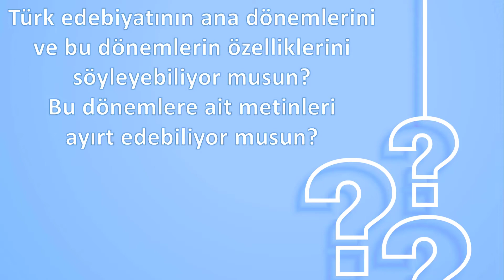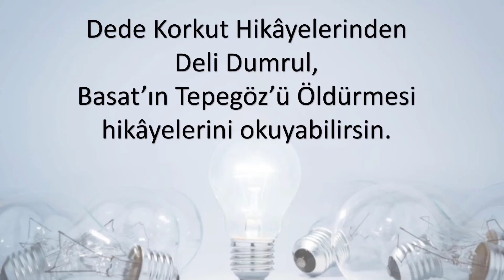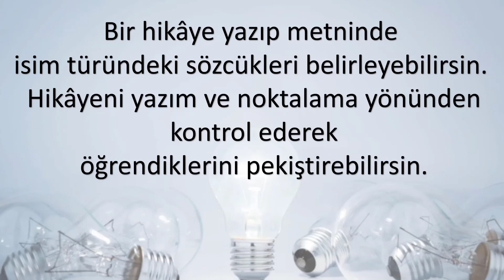10.Sınıf Haftalık Ders Slaytları - Türk Dili ve Edebiyatı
Haftalık Ders Slaytlarına Buradan Ulaşabilirsiniz.